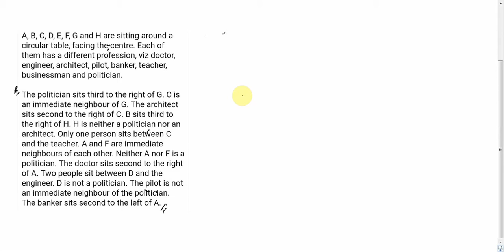circular sitting for bank and state level exam